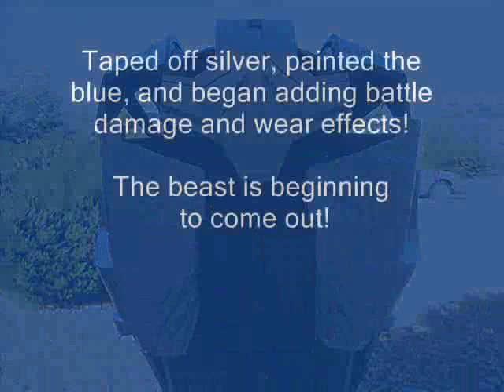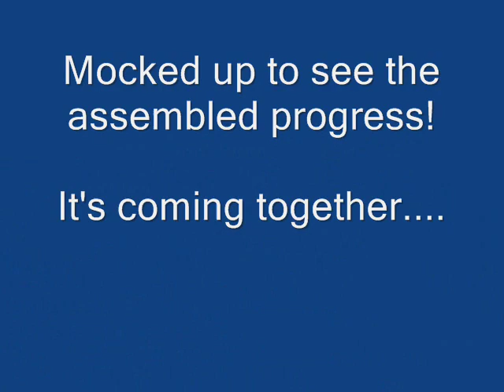IRON MAN MK 38 IGOR INSANE ARMOR BUILD - PART 2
PART 2 - Of this incredibe build. This is the ongoing build of my Mark 38 "IGOR" armor suit. No pep files or patterns used. This will be all done from scratch using foam as the base for the armor. Let me know what you think. Progress videos will be posted. Part 3 coming soon.